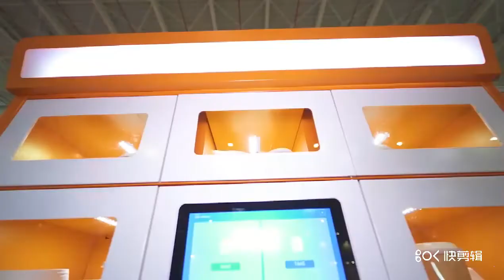AITUOIoT Newest Food Delivery Locker， Welcomed on PARCEL + POST EXPO 2022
Our Romanian customer attended an exhibition in Europe， and many many people were interested in smart lockers， especially our smart food delivery locker.

One-side door or double-side door food delivery locker， can be used to store food at 45-60℃， especially in cold Europe‘s winter. It has ultraviolet disinfection lamp to make food safe.

Restaurants， communities， schools， take-out food platforms，offices. People can enjoy hot meals with our
newest product’s support.